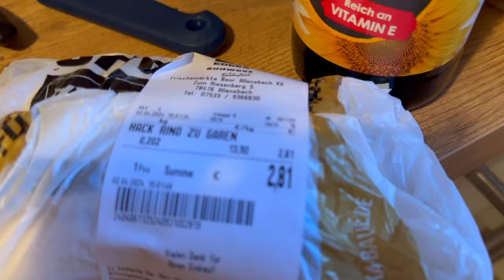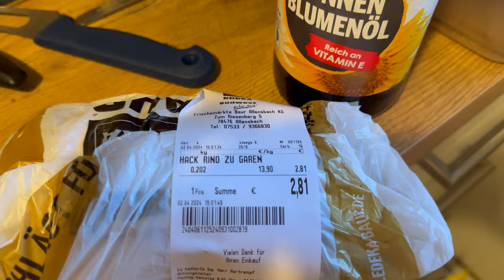Bunte Frühlings - Hackfleisch - Gemüse - Pilzpfanne mit Nudeln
Heute gibt es hier das Rezept für eine Hackfleisch, Gemüse, Pilzpfanne mit Nudeln für zwei Personen. Viel Spaß beim nachmachen !